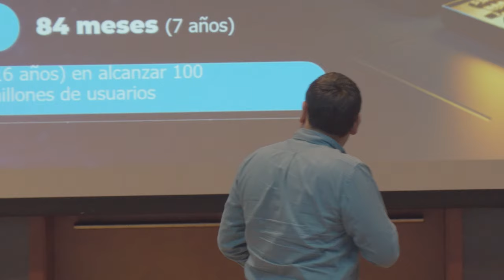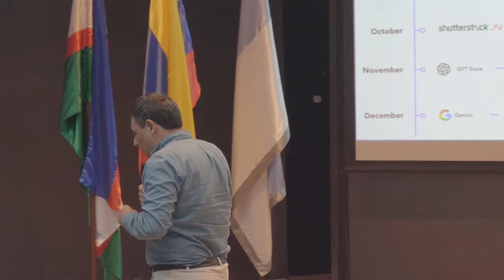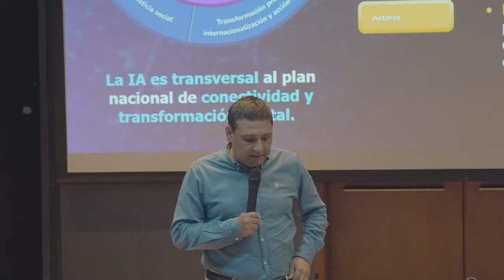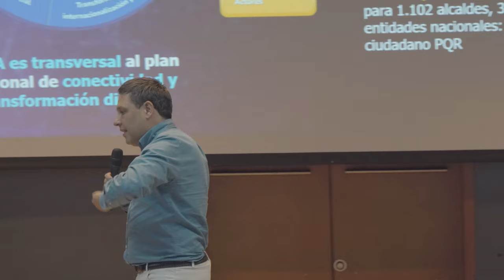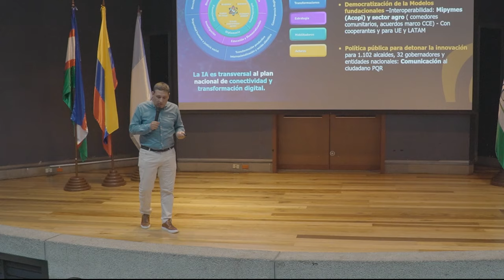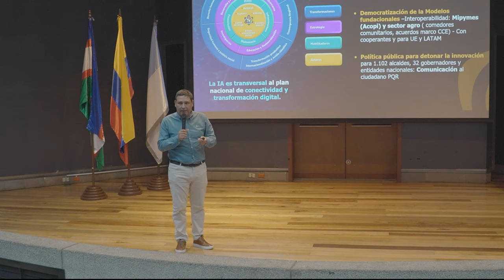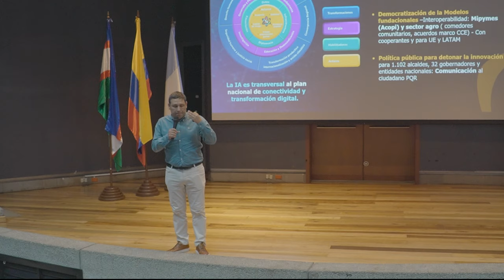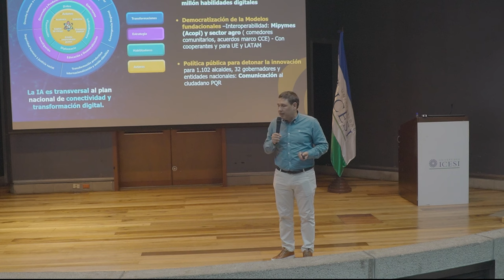El camino de Colombia hacia la IA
El Ministro TIC, Mauricio Lizcano, está realizando un ciclo de conferencias por diferentes universidades del país sobre la Inteligencia Artificial, sus ventajas y riesgos, y el trabajo que desarrolla Colombia en la materia. Esta grabación se realizó en la Universidad ICESI, en Cali.